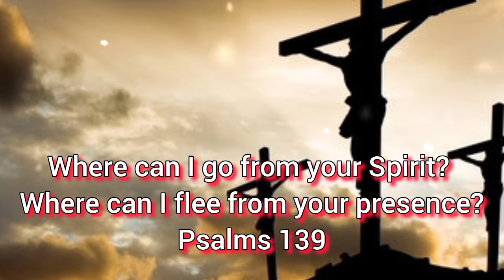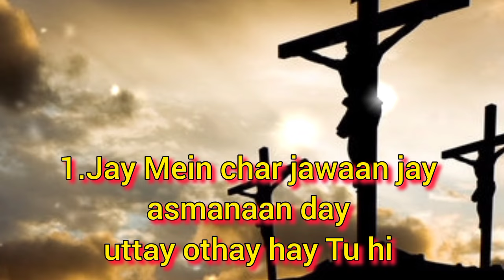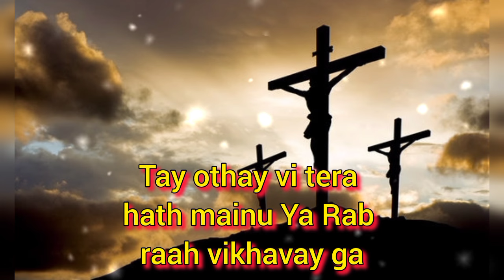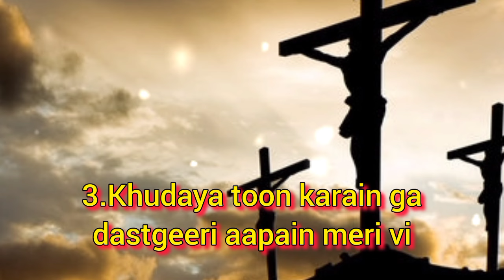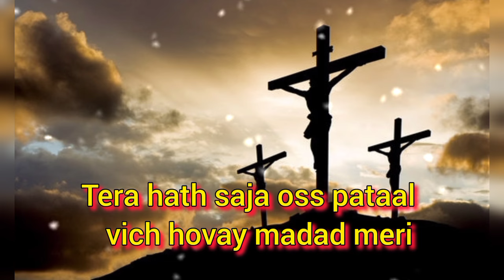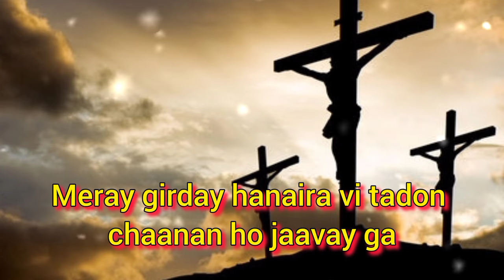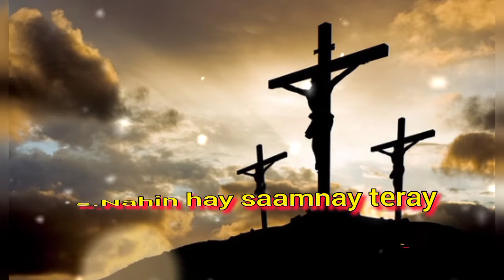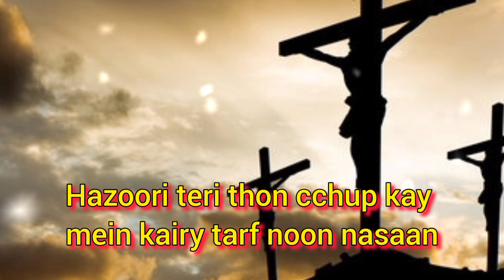Khudaya Teri Rooh Thon ✝️ New Christian Song By Brother Chander Levi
Tu Mere Parmeshwar Hai || Lyrics song || Hindi Christian Song 🎤 Brother Chander Levi

Yahova Mujhe Teri Zaroorat Hai || Lyrics song || Hindi Christian Song 🎤 Brother Chander Levi

Aey Mere Masiha ✝️ New Christian Lyrics Song by Brother Chander Levi 🎤 masih song

Ho Teri Satuti Aur Aaradhana ✝️ New Christian Song By Brother Chander Levi

यीशु है प्राण बचाता ✝️ Papi Tum Sunlena 🎤 Worship Chander Levi 🎶 Christian Song Hindi

Khudaya Teri Rooh Thon worship song
Khudaya Teri Rooh Thon masih geet
Jesus songs gana
elevation worship
elevation church
new christian worship songs
elevation worship songs
chris brown elevation worship
live worship
christian songs
faith elevation worship
hillsong worship king of kings
live concert